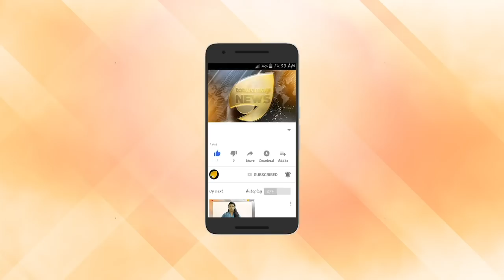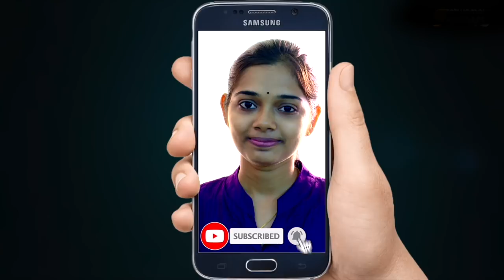രാഹുൽ രാജി ചീപ്പ് കുതന്ത്രം. അദൃശ്യ അധ്യക്ഷ റെഡി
രാഹുൽ രാജി ചീപ്പ് കുതന്ത്രം. അദൃശ്യ അധ്യക്ഷ റെഡി. അന്തപ്പുര നാടകത്തിൽ കിച്ചൺ ക്യാബിനറ്റ്.